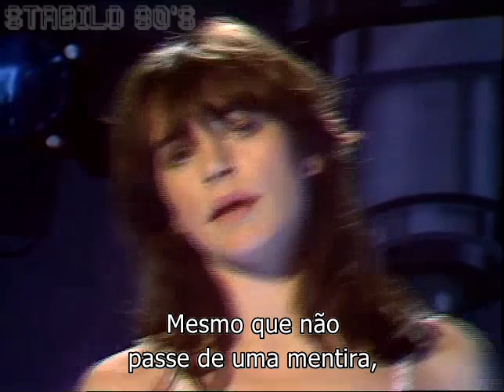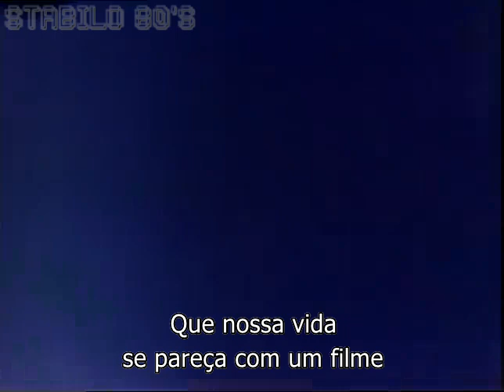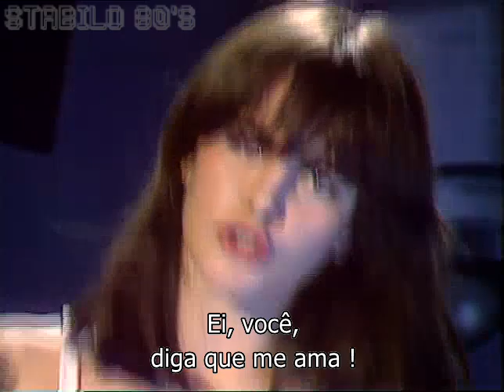Lio - Amoureux Solitaires (tradução/legendado)